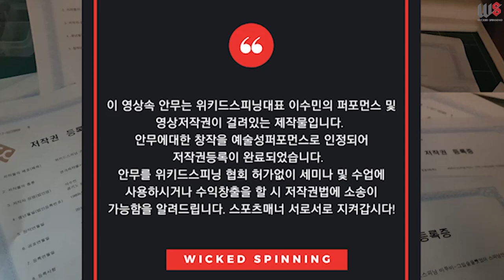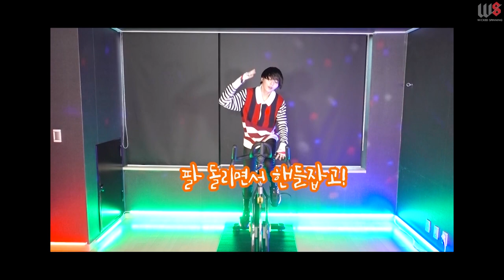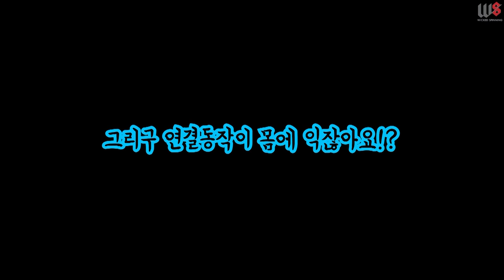SF9-MAMMAMIA 맘마미아 설명ver.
2019년 4월부터 개인수업 진행합니다!
2:1 혹은 1:1 수업으로 진행하며,

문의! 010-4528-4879